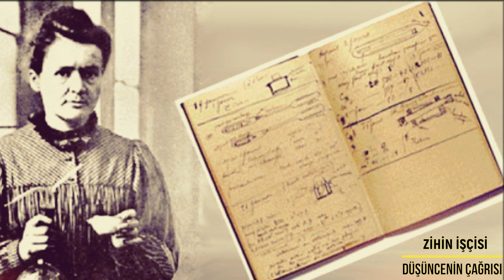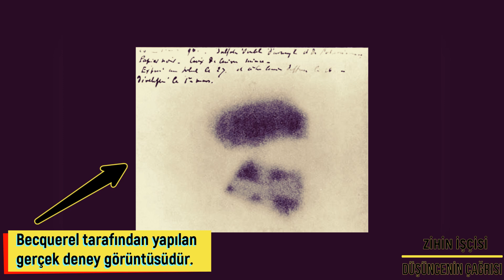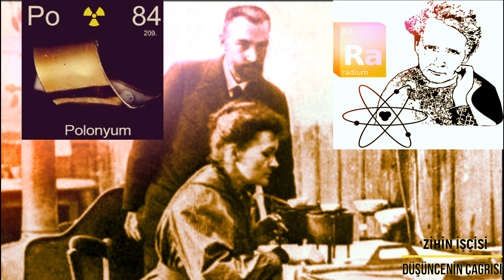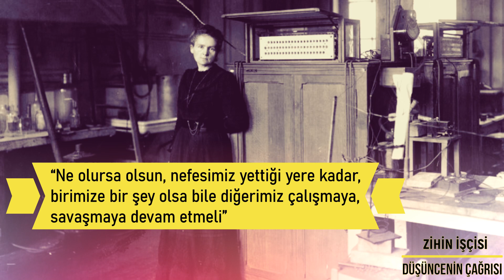Azmin Zaferi(Marie Curie)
Herkese merhabalar…Yeni bir video ile daha karşınızdayım.  Bu videomuzda Nobel ödülü alan ilk kadın ve iki kez Nobel ödülü almayı başaran ilk kişi olan Maria Salomea Skłodowska, yaygın olarak bilindiği adıyla Marie Curie’yi işliyoruz. Bilim tarihinin en sembolik isimlerinden birisi olan Marie, yaptıklarıyla ve bilim için gösterdiği azmiyle hepimizi kendisine hayran bırakacak.  Büyük emekler vererek hazırlamış olduğum videolarımın devamı için desteklerinize ihtiyaç duyduğumu bilmenizi isterim. Şimdi hazırsak videomuza geçebiliriz. Herkese iyi seyirler.

Kaynaklar;
BÜYÜK FİZİKÇİLER- Ioan James
BİLİM KİTABI- Alfa Yayınları